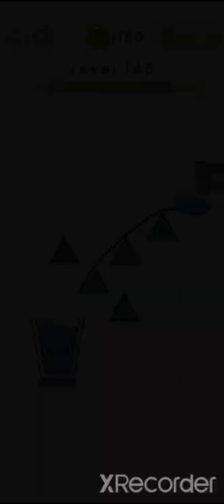Happy Glass - 141-150 Level Walkthrough 3 stars